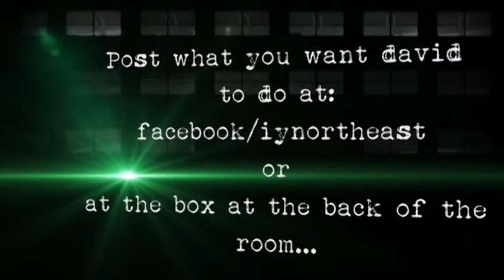The David Files - S01E03 - Dancing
Jerry schedules two stand-up acts in the same night and afterwards goes to the movie theater to meet everyone. George gets in the wrong line for tickets, and soon goes with Elaine and Kramer to another theater to see the movie Checkmate. Kramer waits outside for Jerry but also wants a Papaya King hot dog. Jerry misses his first show and discovers his spot was taken by Pat Buckles, an annoying comedian, who then accompanies Jerry back to the theatre to tell George, Elaine, and Kramer that he won't be able to see the movie with them, but discovers they aren't there. Meanwhile, Elaine struggles to save seats for everyone, and George runs afoul with an usher. Jerry then misses his second show after being delayed by his taxi driver.